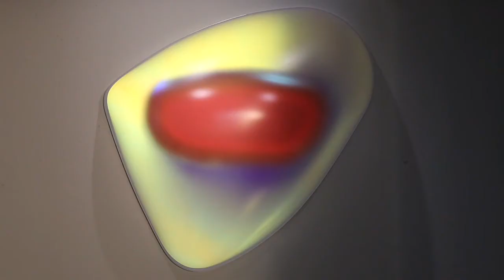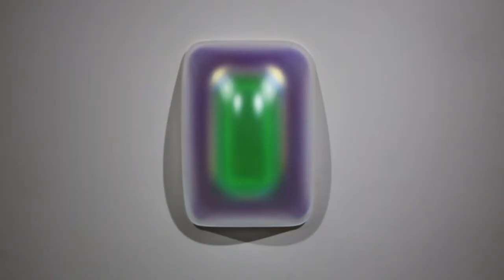GISELA COLON: 2013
Film by Eric Minh Swenson. Music by Jon Wheeler.
 "Colon's rapid evolution in the context of Perceptualism, however, has been a process not
of mere emulation, but of considered exploration. And it has yielded artworks that, no
matter how rigorously they illumine Perceptualist principles, do not look as if any other
Perceptualist made them." -- Peter Frank, June 2013

Quint Contemporary Art (QCA) is pleased to present GISELA COLÓN: GLO-PODS, a solo
exhibition of sculptural wall-mounted work by Gisela Colón. This is the first solo exhibition at QCA for the artist. The exhibition opens on Saturday, November 2nd with a public reception from 6 to 8PM, the artist will be in attendance.

Colón's sculptures investigate the properties of light in solid form and luminescent color through the use of industrial plastic materials. The Glo-Pods body of work, meticulously created through a proprietary fabrication process of blow-molding and layering acrylic, mark Colón as part of the next generation of Southern Californian artists using light as an exploratory medium. The light appearing to emanate from the objects is only an illusion based on color and form. Colón's use of amorphous and organic shapes, along with asymmetrical lines, and light-reflecting/radiating media make her objects appear to pulsate with energy. Simultaneously, the work appears to both actively materialize and dissolve into the surrounding environment, allowing the experience of pure color and form in space. In analyzing the idea of objecthood that has become so inconsequential to Light and Space artistsii, Colón states: "I determined a new class of objects as an answer to this problem, and set two rules for myself in creating such new objects: first, they need to look organic, even alive, in some way; and second, they need to engage light internally without the use of any artificial light source."

Gisela Colón's work has been exhibited in national and international venues. Colón's work can be found in the permanent collection of the Museum of Art & History in Lancaster, CA and in several private collections. Colón's artwork was selected for the 2008 Awards Exhibition of the Museum of Latin American Art (MOLAA) in Long Beach, CA. Colón grew up in Puerto Rico and currently lives and works in Los Angeles, CA.
i
Peter Frank states -- "It is often best not to distinguish between Light-and-Space and Finish/Fetish, but toregard them as two (or more) aspects of what artist-theorist Robert Irwin has labeled 'Perceptualism.'"